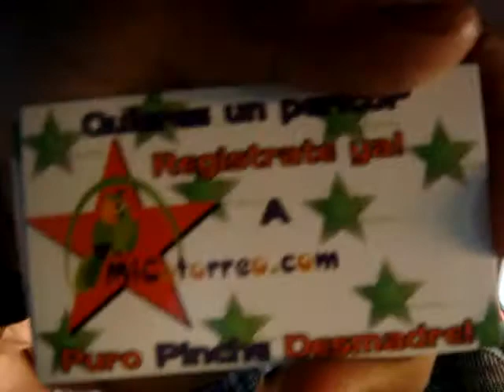DESMADRE IN WHITTIER NARROWS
AFTER WE CLEANED UP I GAVE THE GIRLS A RIDE TO THEI CAR THIS IS HOW IT WENT DOWN  MEMBER WHEN U GET IN MY TRUCK U NEED A HELMET AND A MOUTH GUARD . COMPA FER STARTED RECORDIN AFTER I WENT OVER THE CURVE .. LMAO